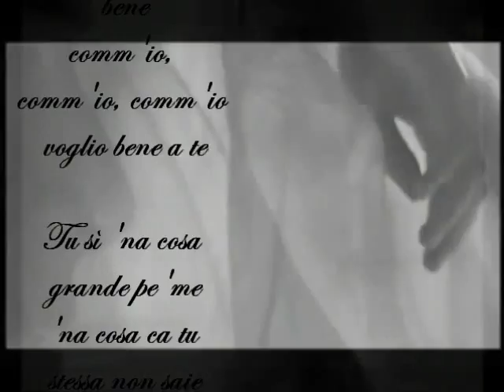•*¨*•♫♪ Tu si na cosa grande - Renato Zero•*¨*•♫♪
Tu si na cosa grande per me.•*ℒℴνℯ•*¨*•♫♪